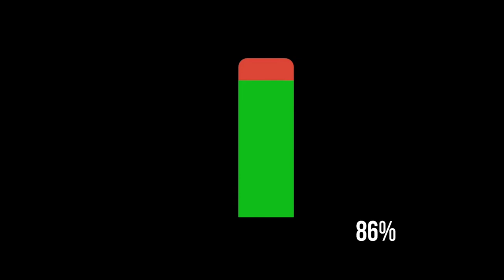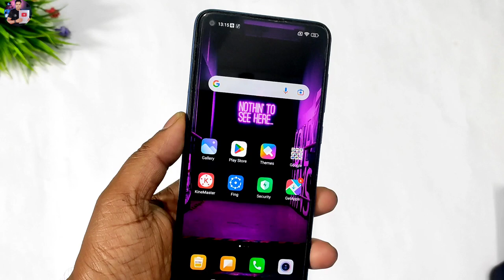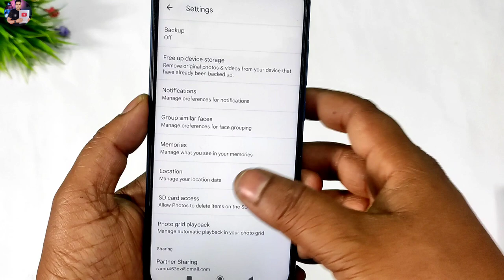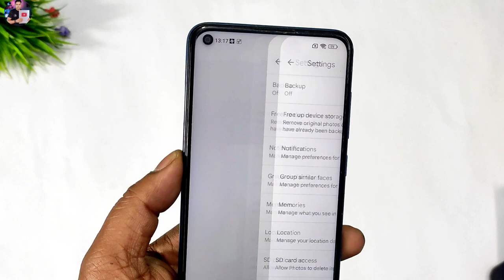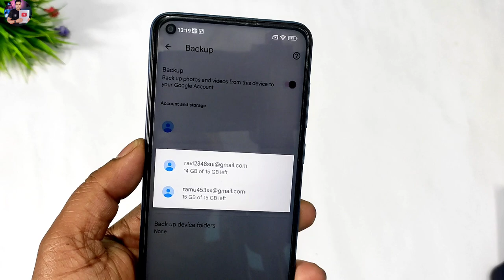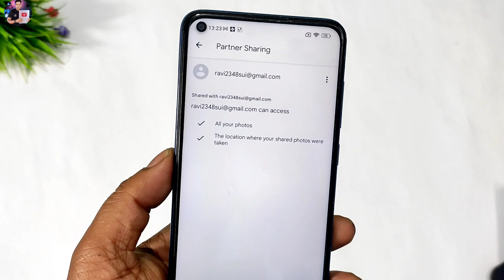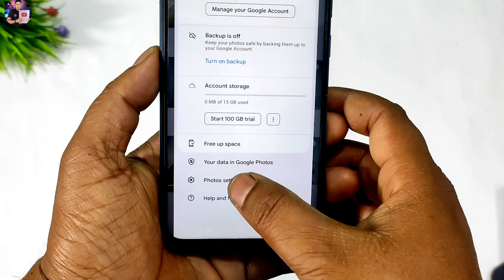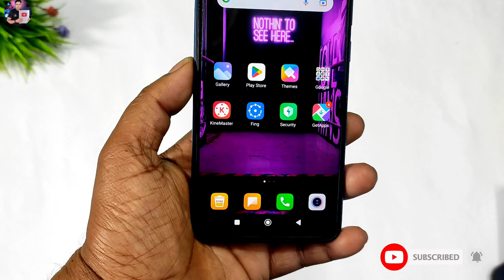Google Photos 4 Hidden Settings to fix Battery Drain Problem | How to fix battery Draining Android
Dosto Aaj ki is video me aapko bataya hu ki agar aapke phone ki battery jaldi hi khatam ho jati hai to aap apne phone ke google photo app ki kuch important setting ko kar le uske baad aapke phone ki battery jaldi samapat nahi hogi or accha chalegi to ek baar aap is setting ko jarur try kare setting ko jarur sikhe.

Video kafi helpfull hogi agar video me batai gai setting ko accha se samjh lete hai aur apne phone me use kare...

                       Thanks 😊

                                😍😍Thanku 😍😍